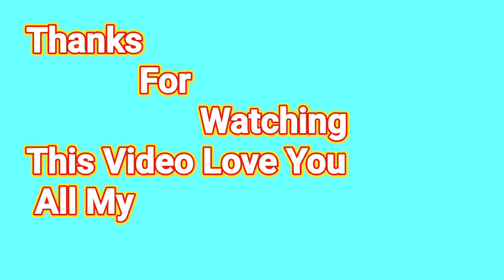diy tractor diesel engine water pump science project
Hello friends, this video is only for entertainment, so if you try this, it will not be possible because it is prepared only for video suiting, then you can entertain yourself by watching it and please subscribe to my channel. So that you keep watching videos like this. I work very hard so Please Support me 🙏🥰🥰❤

science project
santroyce
school science project water pump
diy tractor
tanker
water pump
water pump Kaise banaen motor se water pump kaise
banaye ghar per
Mini water pump science project amazing motor water
pump science project
mini motor water pump science project mini motor
water pump science project ideas
keepvilla Diesel engine creator villa
how diesel engine works
BS petrol engine
mini diesel engine
diesel engine train
2 stock diesel engine
Mini diesel engine water pump part 3diy tractor water
pump diy tractor @Keepvilla
diy mini diesel engine water pump How to make
diesel engine at home
Keepvilla diy
Keepvilla tractor
Keepvilla 2
Keepvid
How to make diesel engine generator
how to make diesel engine train
how to make diesel engine more powerful
how to make diesel engine water pump
how to make diesel engine tractor at home
how to make diesel engine with cardboard
how to make diesel engine silent
water well
water well drilling by hand
water well with waste paper
water well working model
water well project
water well drilling machine
water well drawing
water well in village
water well pump
water well pump installation
water well pump troubleshooting
water well pump jack
water well pump house
water well pump won't turn on
water well pump replacement
well
well digging

Top Creator Channel Mention Name